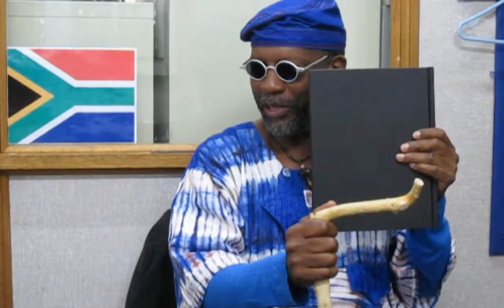-Being(s)- Striving for Humaneness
This is a Dispatch from the ArtsDirector emeritus - (nom de você) - T (from thePatterson's takingthetraintoTibet) Tirade. In this Episode theBrother is talking about concepts he has been processing from both Mr. Neely Fuller, Jr. and Prof. James Small.
Note that theBrother meant cosmology not cosmotology...he's always making up words; gets that from his Grandmama.
Plus he also said something about compendium when he meant consortium...now there he did -misspeak- use the wrong word.